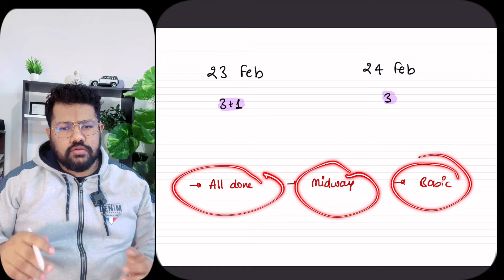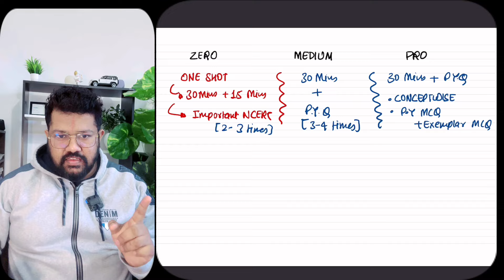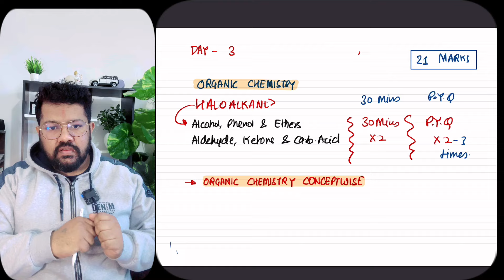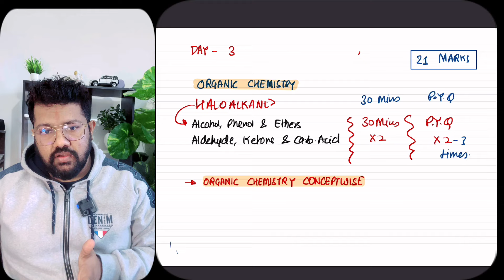Class 12 Chemistry : Last 3 days Strategy to Score 95+ in Boards | Best Action Plan | Bharat Sir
My PRAYAAS Book for Class 12 Boards

For Notes Telegram Channel-

Instagram Handle

Chapterwise important topics of Chemistry Boards 2024 -